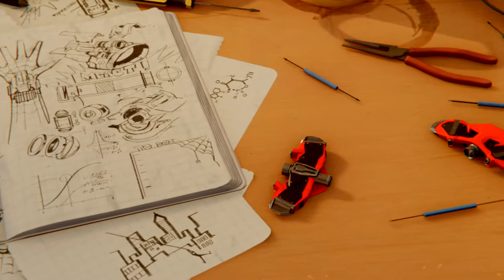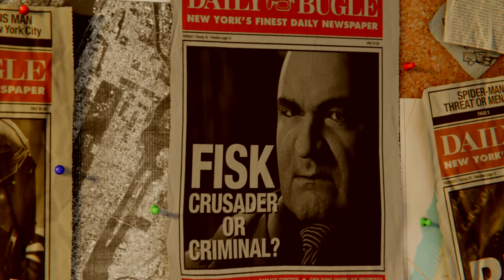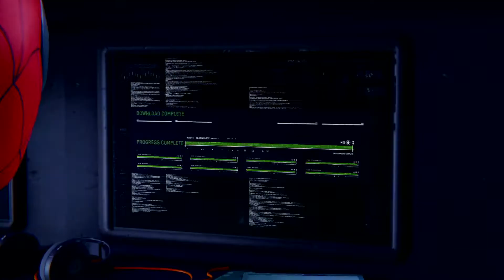Marvel's Spider-Man Walkthrough 1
Marvel's Spider-Man[a] is a 2018 action-adventure game developed by Insomniac Games and published by Sony Interactive Entertainment. Based on the Marvel Comics superhero Spider-Man, it is inspired by the long-running comic book mythology and adaptations in other media. In the main storyline, the super-human crime lord Mister Negative orchestrates a plot to seize control of New York City's criminal underworld. When Mister Negative threatens to release a deadly virus, Spider-Man must confront him and protect the city while dealing with the personal problems of his civilian persona, Peter Parker.